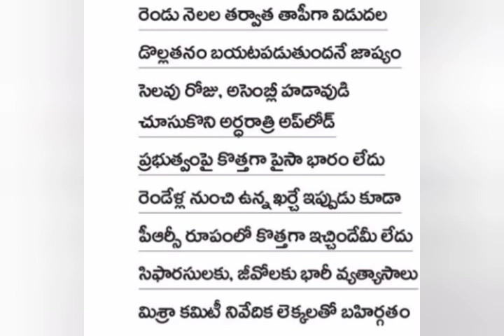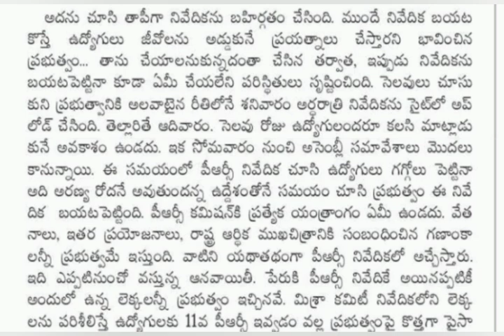భారీ షాక్ పెన్షనర్లు నిర్ణయం || Ap Government employees news || pensioners latest || ఉద్యోగులు